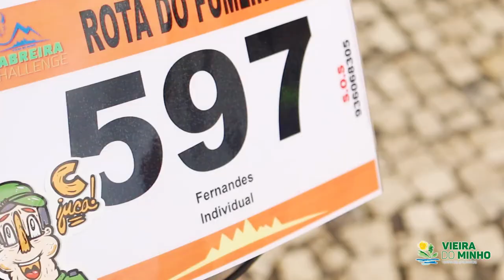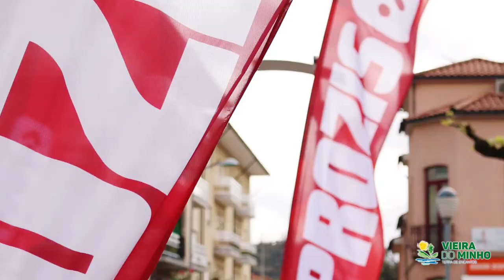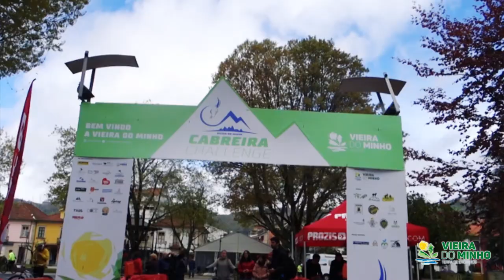Cabreira Challenge 2018 Aftermovie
O Cabreira Challenge é um evento multidesportivo, com o trail, btt, passeio todo terreno e raid de motas.
Esta segunda edição do evento realizou-se no fim de semana de 28 e 29 de Abril de 2018 em  Vieira do Minho.